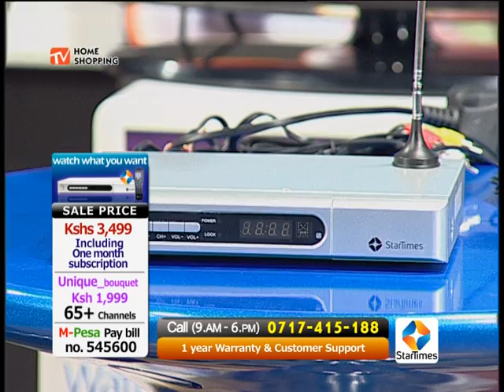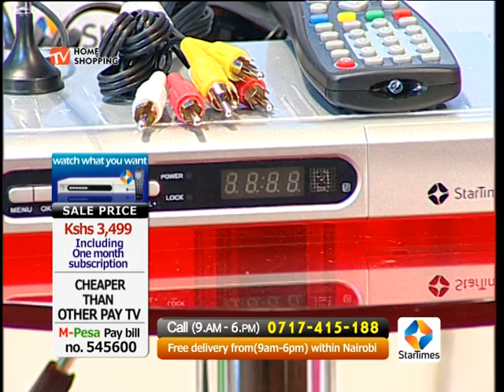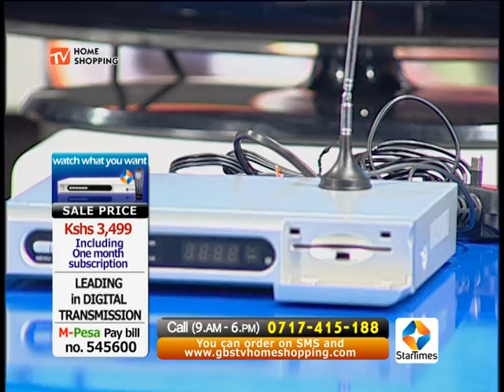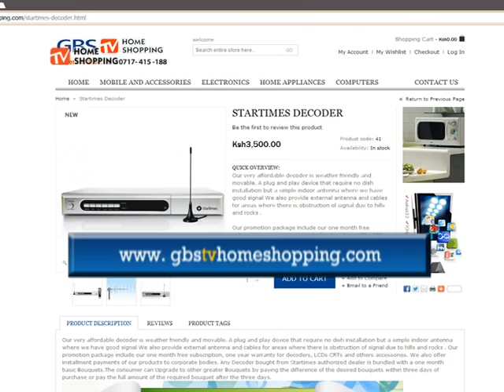STAR TIMES DECORDER REVIEW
Presented by KEN NJUGUNA...THE DECODER IS A HIT IN THE KENYAN MARKET